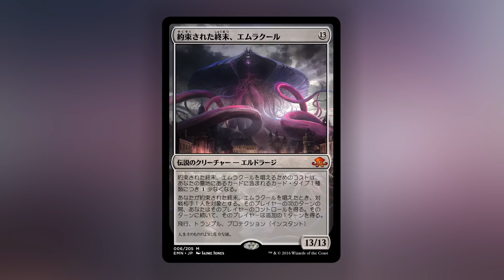［PV］Access Magic：『異界月』第１話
「Access Magic」の第１話では、ジミー・ウォンとマーク・ローズウォーターが『異界月』の世界の状況を解説し、エキサイティングな新カードのプレビューを行います。先行体験会「プレリリース」の開催は7月16（土）～17日（日）、暗黒との戦いに挑みましょう！